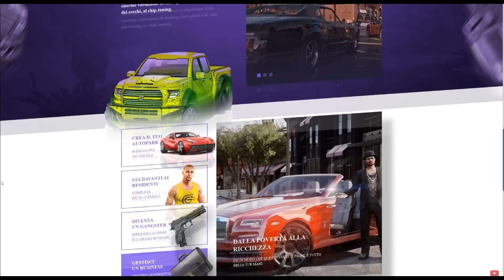POLIZIA SEQUESTRA MOTARD (TM,KTM,HONDA...) - GTA 5 MOD LSPDFR POLIZIA ITALIANA #24